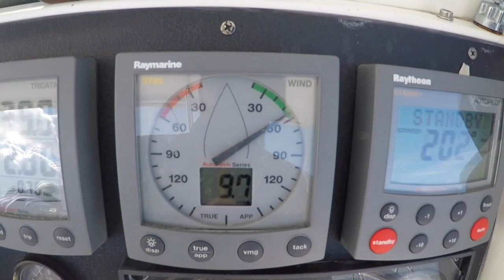Blondes first sail!!